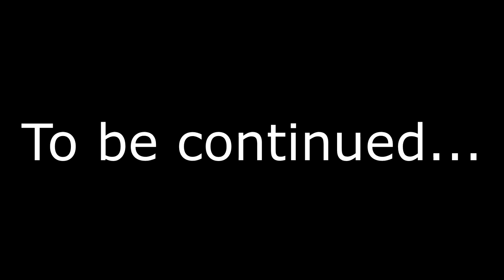Lonely Adventures in Minecraft (4): Treasures from the Deep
We venture deeper in the abandoned mineshaft of the Cavern of Curiosities in search of treasures of all kinds, and discover a cave more wondrous than what it seemed...

Dragonpeas Unite, Dragonpeas Forever